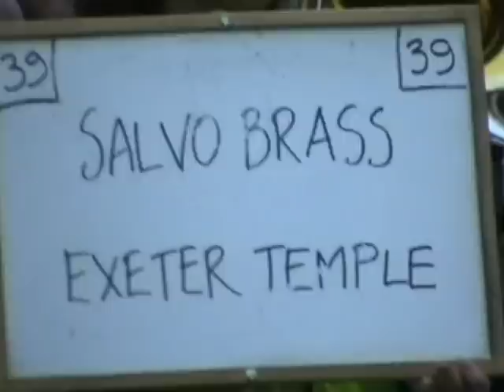WHIT FRIDAY MARCH 2012 (DENSHAW) SALVO BRASS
SALVO BRASS